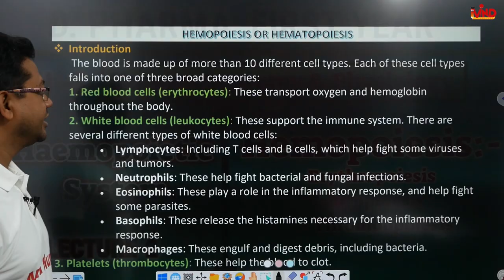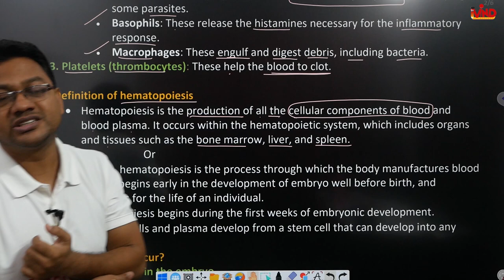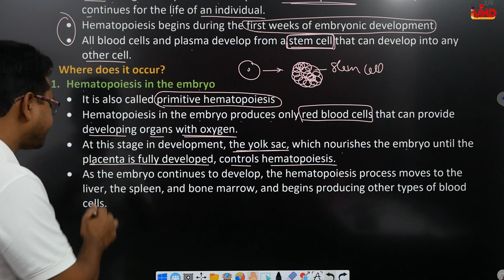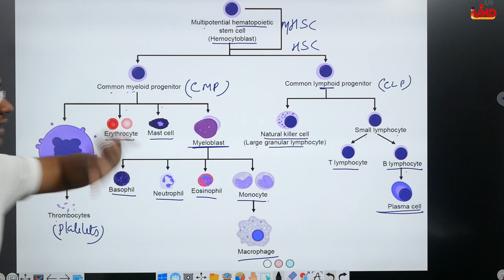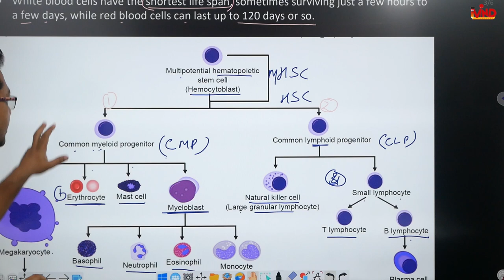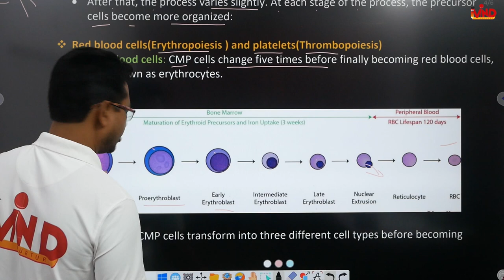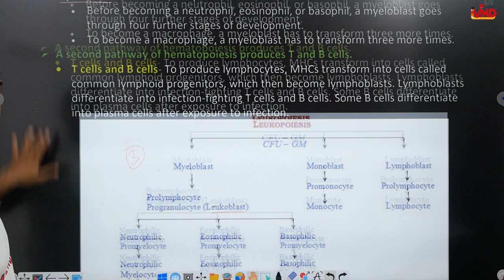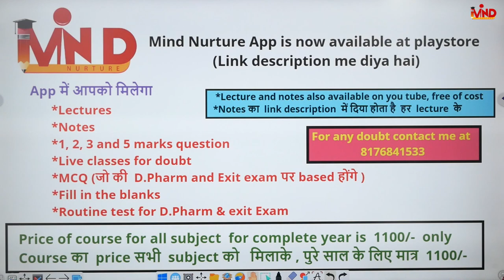Hemopoiesis | CH-5 | L-2 | Haemopoietic system | HAP | D.Pharm first year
Link for app...
Link for notes.